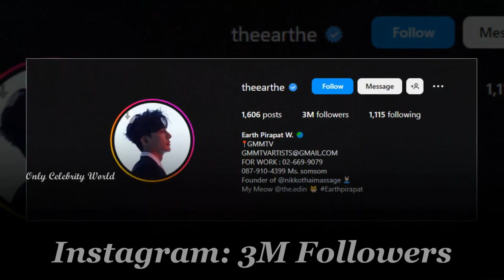Earth Pirapat Lifestyle (Moonlight Chicken) Drama, Girlfriend, House, Income, Biography 2023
About Earth Pirapat.
Pirapat Watthanasetsiri is a Thai actor. He is known for his main roles as Waii in Water Boyy: The Series and So in Kiss Me Again. His fame further skyrocketed through his titular role as Chief Phupha in the widely-successful television series A Tale of Thousand Stars with Sahaphap Wongratch.

Cover Topic:-
earth pirapat
earth pirapat profile
earth pirapat Watthanasetsiri
earth pirapat lifestyle
earth pirapat series
earth pirapat girlfriend
earth pirapat biography
moonlight chicken
earthmix
moonlight chicken thai
moonlight chicken bl
moonlight chicken episode 1
moonlight chicken the series
earth pirapat bl series
earth pirapat and mix sahaphap series
moonlight chicken series episode 1